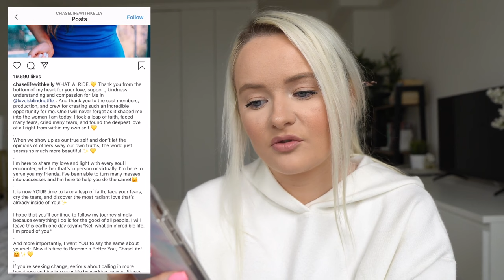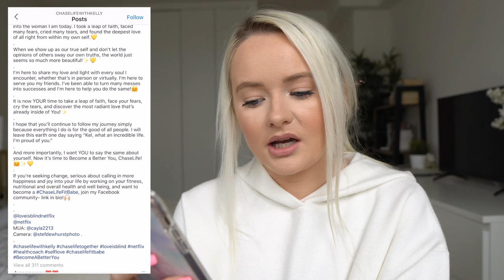CELEBRITY MLM SCAMMERS... | ANTI-MLM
Sisterhood of the Traveling Scams

L I N K S :

Hair Extensions - PLATINUM ASH BLONDE (60) HALO GLAM BAND 22’’